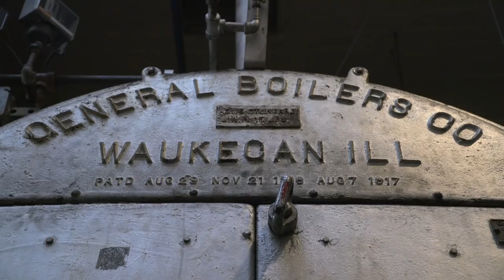BEXV Montlake Elementary